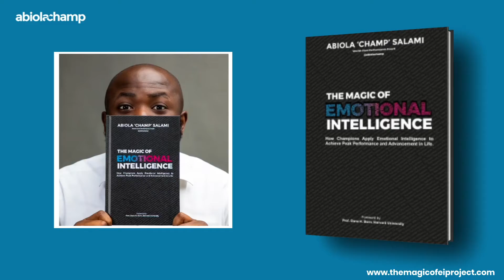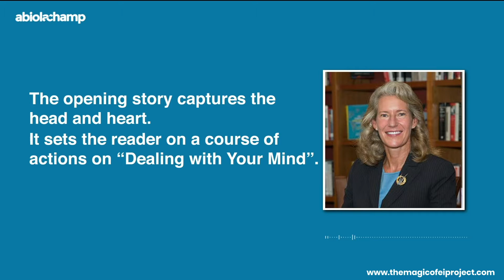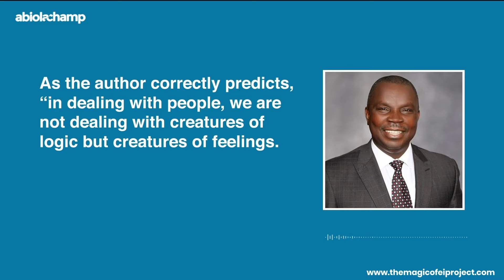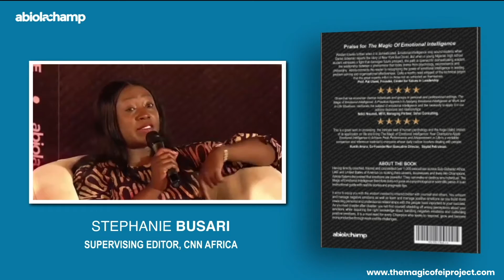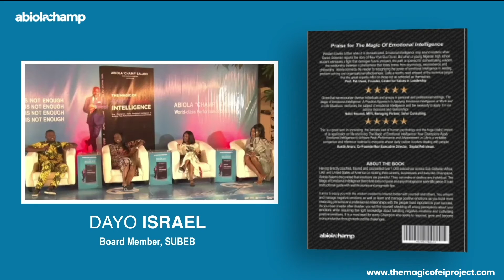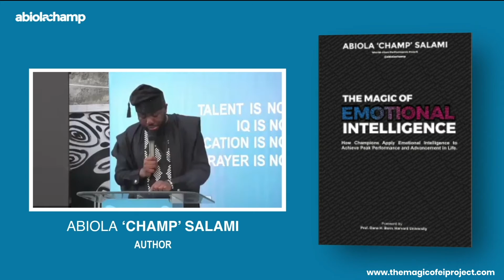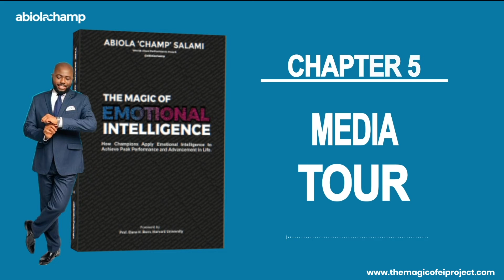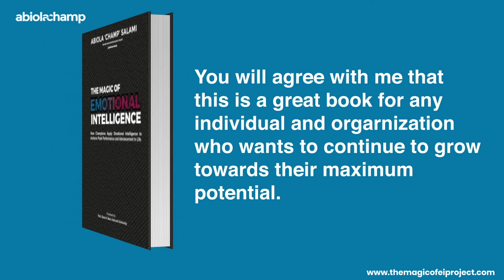BOOK VIVRE THE MAGIC OF EMOTIONAL INTELLIGENCE